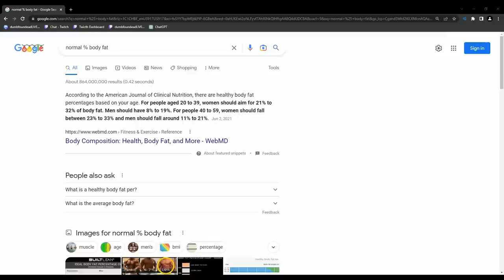Goodbye 2022 & Welcome Back Alex - Fun With Dumb - Ep. 216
It's the end of 2022 and the Fun With Dumb squad is looking back on this crazy year. From relishing major wins to identifying things that Dumbfoundead, Steffie, and Lyricks want to work on next year, this podcast covers some of the highs and lows of 2022.  Also Alex returns from touring with The Rose.

0:00 - Intro / Alex’s Return From The Road
1:34 - Spotify For Podcasters Stats
4:44 - A Good Year
6:49 - IG Cleanup + Digital Hoarding
11:58 - Year End Highlights
14:23 - Consumption Per Capita + All Access
18:45 - Steffie’s Korea Trip
21:32 - Body Fat Percentage
26:47 - Don’t Do Steroids + Does Size Matter?
32:46 - Alex’s Dating Life + On Tour With The Rose
42:15 - War & Movies
48:33 - Movie Theater Shenanigans + Titanic TTs
51:14 - Finding Your Parent’s P0rn Stash
56:16 - Outro / Let’s Grow This Pod!

"Fun With Dumb" Producers:
Jonathan Park
Tony K Films
Alex Kim